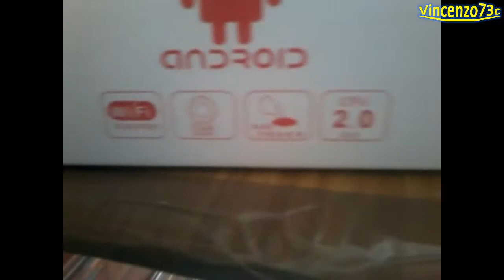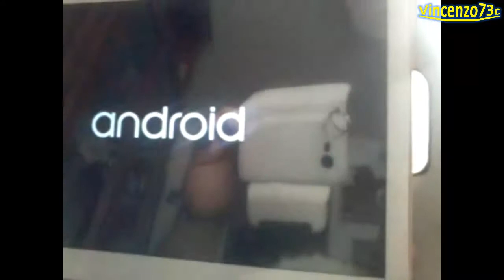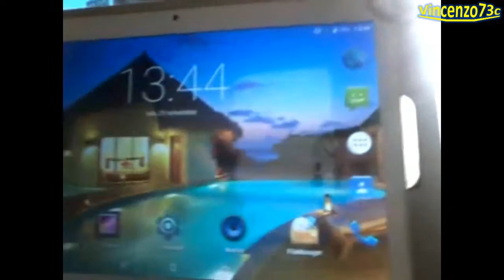TABLET 10 POLLICI 3G OCTA CORE 8x2 0GHz 4GB RAM 32GB ROM ANDROID 6 DUAL SIM